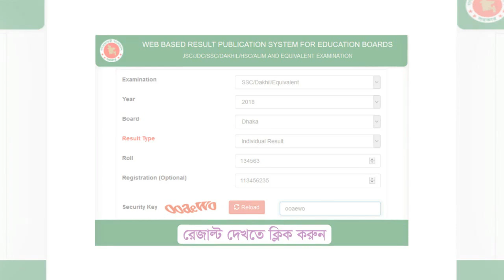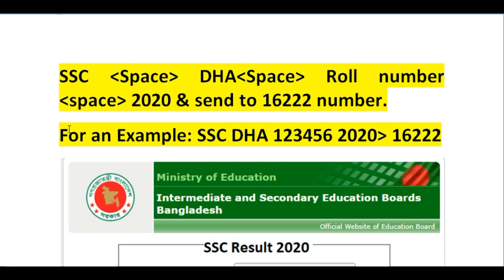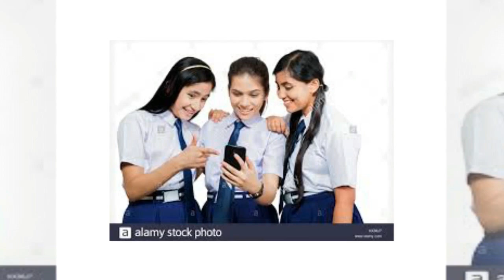SSC Result 2020 published.How to check SSC Result ? সবার আগে দ্রুত ফলাফল দেখুন। কিভাবে SSC ফল পাবে ?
SSC Result 2020 published.ঘরে বসেই সবার আগে দ্রুত মার্কশীটসহ ফলাফল বের করার নিয়ম।কিভাবে SSC ফল পাবে? I discuss here two method of getting SSC Result very soon.I think it is very useful video for every students who wanted to know SSC result.I hope you must be benefited from this video.So you must watch this full video and share with your friends.Want to know more please conduct me